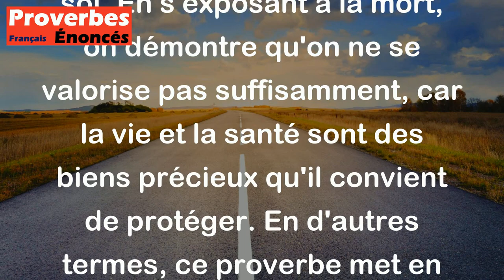Proverbe Français - S'exposer à la mort, c'est s'estimer bien peu.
Ce proverbe français signifie que celui qui prend des risques inconsidérés ou qui se met volontairement en danger montre un manque d'estime de soi. En s'exposant à la mort, on démontre qu'on ne se valorise pas suffisamment, car la vie et la santé sont des biens précieux qu'il convient de protéger. En d'autres termes, ce proverbe met en avant l'idée que prendre des risques excessifs peut être le signe d'un manque de considération envers sa propre personne.